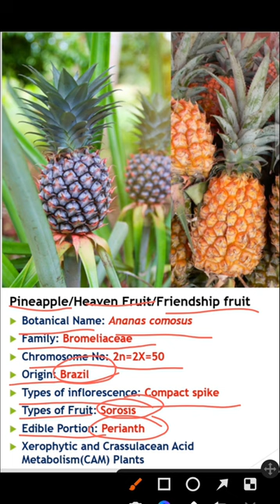Pineapple Botanical Discription || Most Important Video For Agricultural Exam's